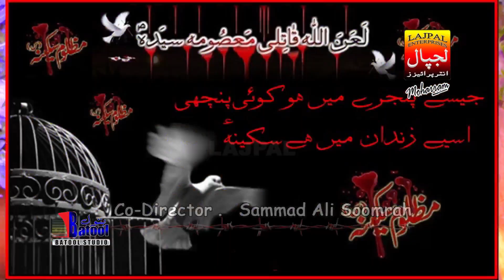Hathoon Pe Abid Liye | Babar Ali Hussaini | New Noha 2019 | Lajpal Enterprises